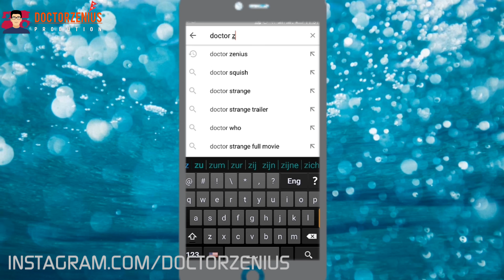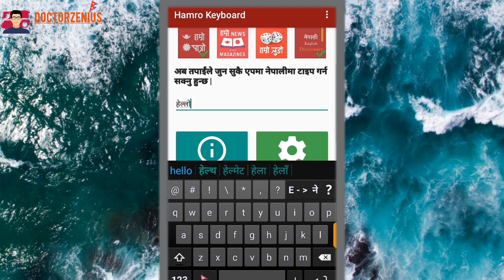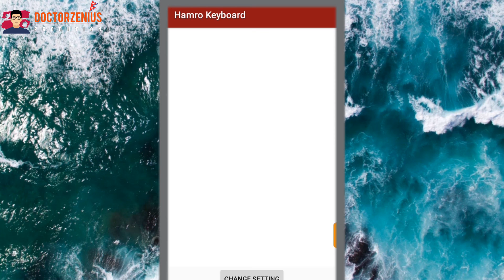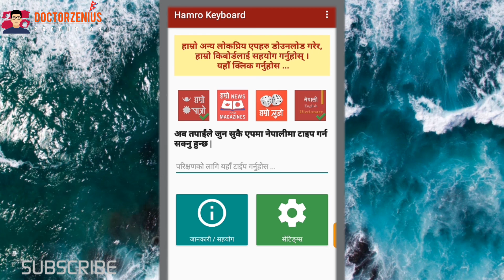AUTO-CORRECT NEPALI TYPING || MOBILE APP 2018 Sandeep GC Official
This is app review for Hamro Keyboard!
Hamro Keyboard is a Nepali keyboard for all of us who love Nepali language. You can use this keyboard to write Nepali text in any app. No need to copy and paste.

With Hamro Nepali Keyboard, you can type Nepali directly to any app. We support three keyboard layouts, Unicode Transliteration, MPP based Romanized layout, and traditional layout.

We also added Emoji support and Numeric Keypad with the latest update.

Now, Type in Nepali and help your friends to type in Nepali. Lets promote Nepali language by typing in Nepali.

Doctor Zenius Production  is authorized to upload this video. Using of this video on other channels without prior permission will be strictly prohibited. (Embedding to the websites is allowed)

All the work shown in this video are original work by "Doctor Zenius Production and the Team"